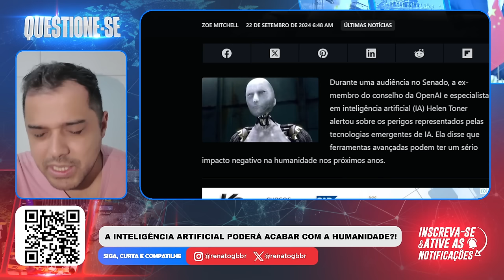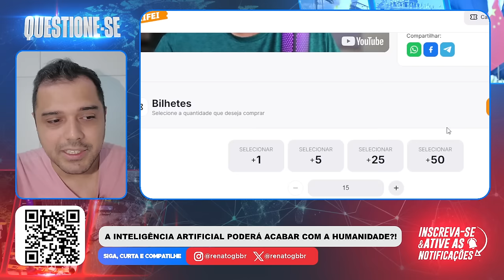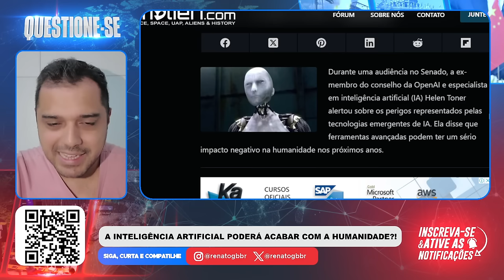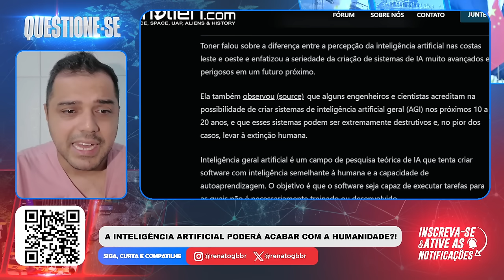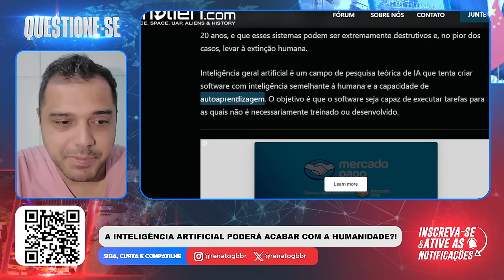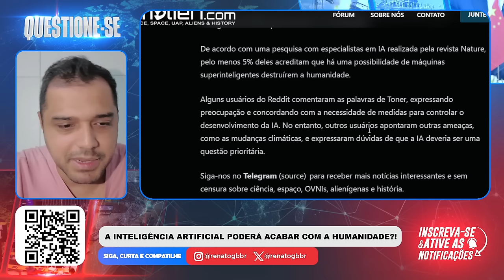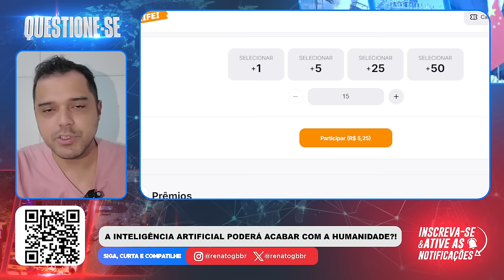O ALERTA está sendo dado HOJE! Depois não ADIANTA CHORAR!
📱 Conecte-se Comigo 📱

📝 Comente Abaixo 📝 Participe da RIFA e concorra a um IPHONE 15 ou R$ 6 MIL no PIX

📱 Conecte-se Comigo 📱

📝 Comente Abaixo 📝